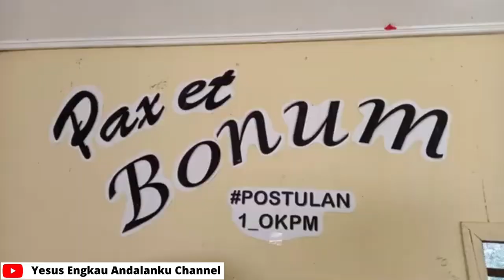MENDIDIK calon PASTOR dan BRUDER KAPUSIN di TENGAH HUTAN. SANGGUP TANPA SINYAL? Postulan SITANDUK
Bapak ibu saudara-saudari terkasih, salam dalam kerahiman Tuhan. Yakinlah bahwa yesus sangat mencintai saya, anda dan kita semua.
Dalam video kali ini saya mau berbagi kepada kita semua perihal pendidkan para calon pastor dan bruder kapusin khususnya untuk tingkat postulan. Postulan adalah pendidikan paling awal bagi seorang calon biarawan katolik. Nah, untuk kami para saudara kapusin provisnsi medan, masa postulan dijalani selama dua tahun, dan bila dianggap layak maka saudara tersebut diizinkan secara resmi menjadi anggota sementara kapusin yaitu dengan memasuki tahun novisiat. Di tahun novsisiat inilah seorang saudara diberikan jubah.
Ada yang menurut saya cukup menarik perihal pendidikan postulan kami kapusin medan yaitu bahwa pendidikan para postulat 1 kami dilangsungkan di suatu daerah terpencil bahkan boleh kita katakan ditengah hutan. Keadaanya yang begitu terpencil bisa kita saksikan lewat vdeo yang saya tampilkan ini. Lokasi postulat satu ini ada di desa siantar sitanduk kecamatan tarabintang kabupaten humbang hasundutan. Perjalanan dari medan menuju daerah ini membuuthkan waktu sekitar 9-10 jam. . Atau kalau dari dolok sanggul membutuhkan waktu sekitar 3-4 jam. jalan menuju tempat ini pun boleh dikatakan cukup menantang, karena masih kita masih cukup banyak menemukan jalan-jalan berbatu yang belum diaspal.
Nah, satu hal yang  juga cukup menarik dari tempat ini ialah bahwa di tempat ini yaitu di daerah siantar sitanduk karena sangking pedalamannya maka di daearh ini sinyal untuk jaringan seluler masih sangat sulit didapatkan. Karena itu sulit juga untuk menghubungi para saudara kapusin yang ada di tempat ini. Di daerah ini sinyal hanya ditemukan di tempat-tempat tertentu saja. Hal ini terjadi karena memang di daerah ini belum ada tower pemancar sinyal dan daerah ini sendiri dikelilingii oleh gunung dengan hutan rimbunnya.
Hanya ada beberapa titik-titik tertentu saja yang ada sinyal dan itupun belum bisa untuk jaringan internet, melainakn hanya untuk sekedar menelepon maupun mengirim sms. Di titik-titi yang ada sinyal inilah biasanya diletakkan handphone. Titik-titik itu bisa di atas jenang pintu, di dekat jendela, dan bahkan di menara gereja. Di daerah ini juga ada sekian daerah yang menjadi titik dimana masyarakat menerima sinyal misalnya di daerah yang lebih tinggi. Di tempat ada sinyal itu, masyarkaat kemudian membangun pondok-pondok sederhana dan disitulah mereka menikmati sinyal yang menjadi sesuatu yang yang langka di tempat itu. Bahkan Beberapa warga bahkan memasang tiang yang tinggi dari bambu dan menyangkukan handphonenya ke tiang itu agar bisa mendapatkan sinyal.